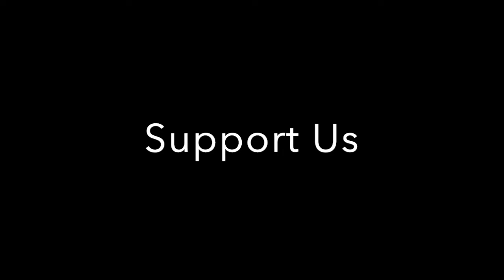MarshStream at 4 months